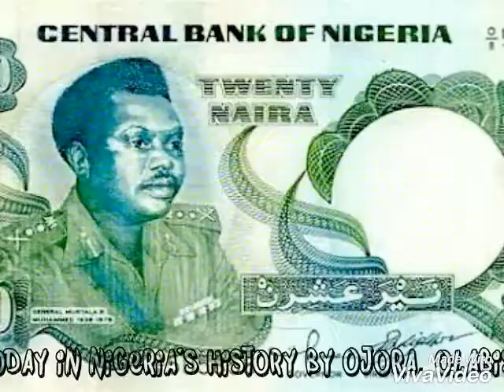BUT WHY???😢😢😢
Today, asides the post humois birthday of a former governor of the old Ondo state, all we have are different levels of bad news 😢😢😢
Hence, our title. Why are we humans so wicked? So terrible to our fellow humans that we don't have empathy any more.